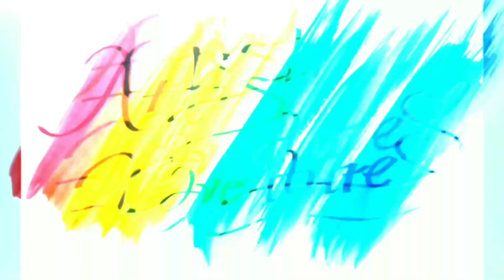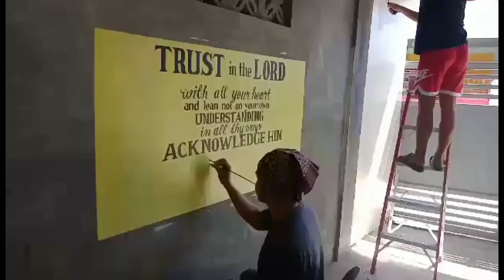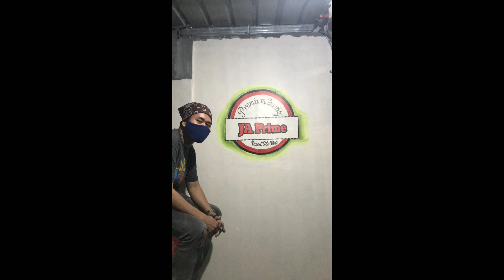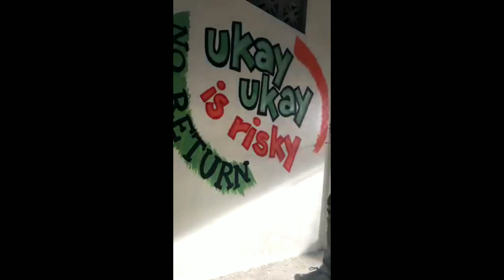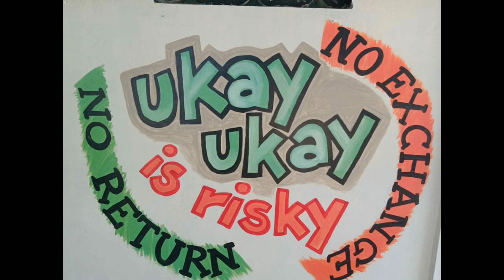Painting a Warehouse making it nicer and giving life to the place | Artist Adventures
Materials used:
High Quality Water-based Latex Paints